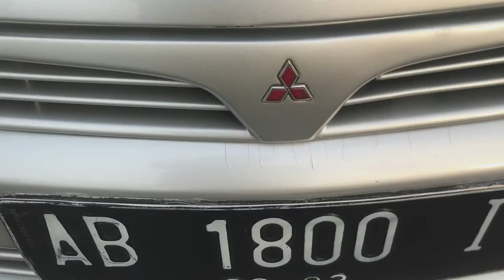Mitsubitshi Lancer CK4 GLXI Thn 1997 song by Minato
spek Price PM